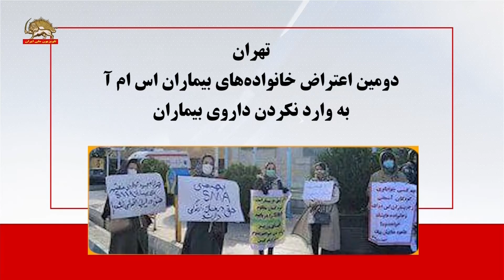اعتراض کادر پزشکی، نیروهای شرکتی شهرداری، خانواده بیماران اس ام آ و یورش وحشیانه انتظامی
سیمای آزادی ـ ۴ اسفند ۱۳۹۹